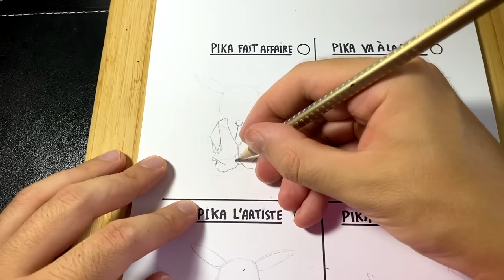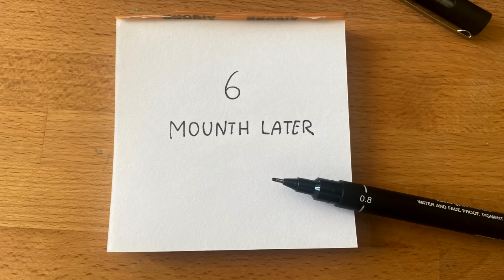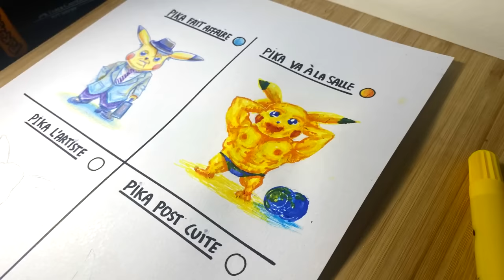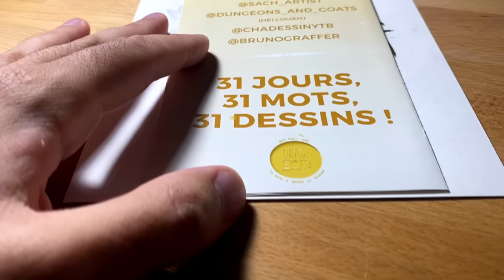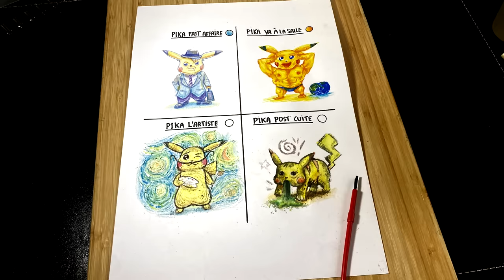Crash test : Du matériel Dessin Pokémon ?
Je fais 4 Dessins SCANDALEUX avec un kit Pokémon à 9€ !
🏬 Magasins GRIF possedant la Box (plus bas en description) :
📦 Ache*ter la DrawBox en ligne (sites des boutiques) :

Ou ici sur place :
BELGIQUE

ARTS ET VIES
Rue de Namur 53, 1400 Nivelles, Belgique
SCOL'ARTS CREATION
Rue Royale 23, 7500 Tournai, Belgique

OUTRE-MER
LA RÉUNION - ART & TOILES

FRANCE MÉTROPOLITAINE

06 - Abecedaire encadrement
6 rue Max Barel, 06500 Menton
11 - VAISSIÈRE PEINTURE
82 Avenue Bunau Varilla, 11000 Carcassonne
12 - Hyper Fetes
100 avenue de Quercy, 12200 Villefranche de rouergue
13 - Creative Grafic
1 avenue Pasteur, 13100 Aix en provence
17 - PAPETERIE PEIRO-CAILLAUD
7 boulevard de Recouvrance, 17100 Saintes
20 - La p'tite Usine
Rue santa Maria Madalena, 20600 Bastia (Corse)
20 - JC PROBUREAU
Immeuble saint jean la poretta, 20137 Porto Vecchio (Corse)
22 - ARTS ET LOISIRS PAIMPOL
Rue des Goelettes, 22500 Paimpol
34 - ART&SUN
23 Avenue Aristide Briand, 34120 Pézenas
34 - cebebeauxarts
8 Rue de Solférino, 34400 Béziers
34 - Coste peintures
561 rue Saint Hilaire, 34078 MONTPELLIER
35 - Le comptoir des Arts
57 Rue Georges Clemenceau , 35400 Saint Malo
38 - ARTCOLORE
9 Rue Joseph Brenier, 38200 Vienne
40 - MAISON LACOSTE
65 Rue Augustin Lesbazeilles, 40000 Mont de Marsan
43 - LEZ'ARTS COLORES
11 rue Portail d'Avignon, 43000 Le puy en velay
45 - AU COIN DES ARTISTES
9 Rue des Frères Lumière, 45700 Villemandeur
45 - LIBRAIRIE ET PAPETERIE GIBIER
26 Place du Martroi, 45300 Pithiviers
54 - Papeterie la Sorbonne
3 avenue du grémillion, 54270 Essey-les-nancy
67 - FILCORDO
6 Rue du Marie Kuss, 67000 Strasbourg
68 - PASSION DES ARTS
124 Rue de l'Île Napoléon, 68170 Rixheim
71 - LES CARNETS DE PHILEAS
22 Rue du Maréchal Leclerc, 71200 Le Creusot
74 - COMPTOIRS CRÉATIFS
135 Route de la Roche, 74800 Amancy
75 - ESQUISSE
3 rue des Beaux-Arts, 75006 Paris
75 - PASSAGE CLOUTÉ
10 rue des Boulets, 75011 Paris
75 - Paris
L'artiste peintre
84 - TÉRÉBENTHINE
22B Rue Velouterie, 84000 Avignon
86 - PAPETERIE BELLATI
3 Rue Nungesser et Coli, 86100 Châtellerault
92 - SO CREATIF
93 Rue Houdan, 92330 Sceaux
93 - LE KRAFT - FOLIE D'ENCRE
11 Avenue de la Résistance, 93100 Montreuil
94 - AU CAMION D'OR
104 Boulevard de Créteil, 94100 Saint-Maur-des-Fossés
95 - LE GRAND CERCLE
1 Rue du Bas Noyer, 95610 Éragny
98 - MONACO Beaux-arts
25 Rue de millo, 98000 MONACO

Dessin scandaleux, Pikachu, trash